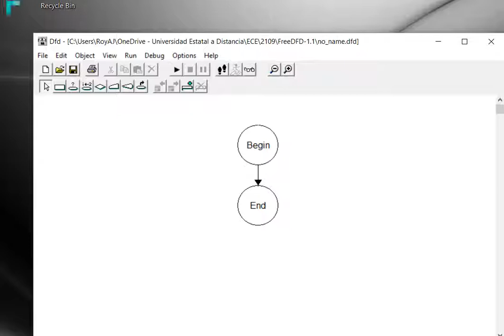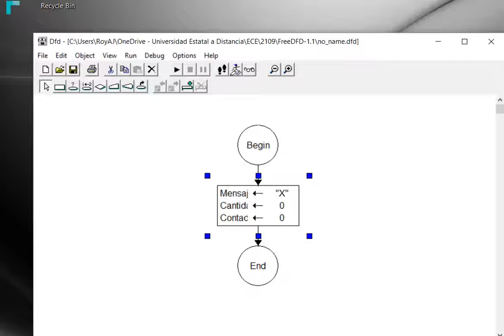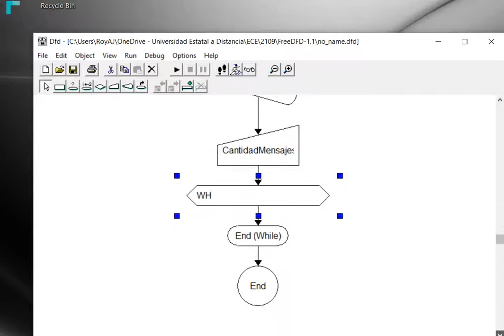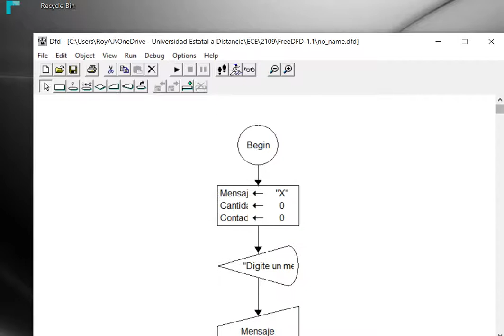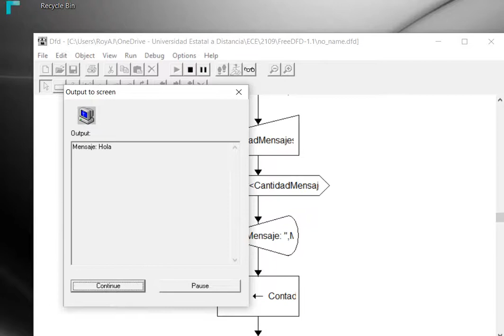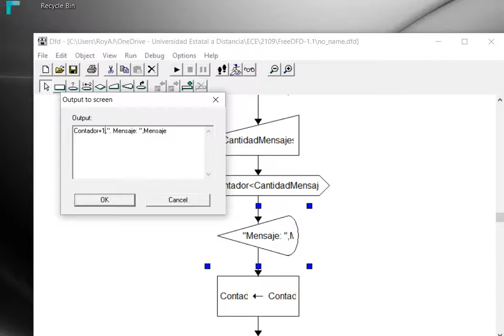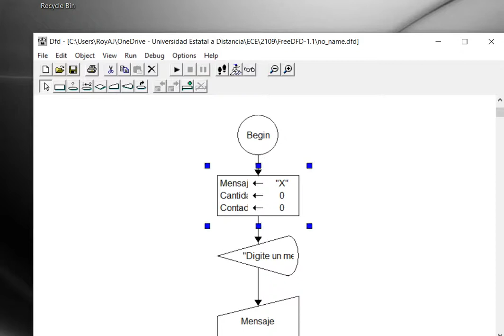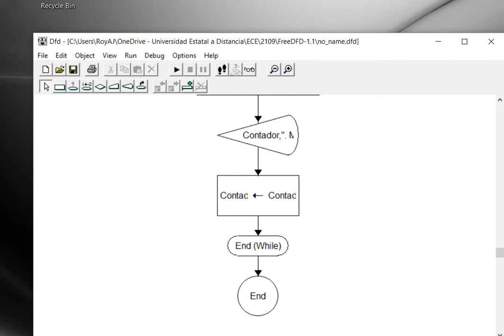Ciclo con condición numérica DFD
Este es un vídeo con énfasis educativo para estudiantes de la Universidad Estatal a Distancia de Costa Rica

En caso de cualquier consulta favor acudir al tutor correspondiente de la plataforma en línea